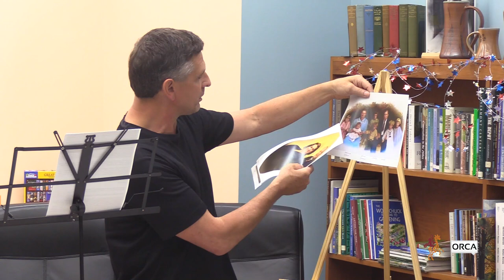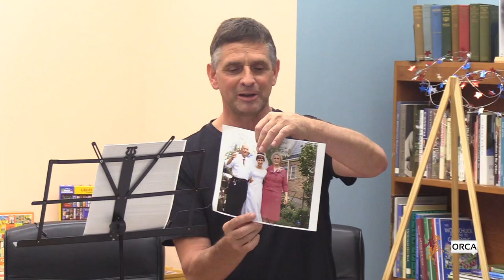Bethel Public Library - History Talks: Mike Petrucelli 1920 Barber 6/27/2024